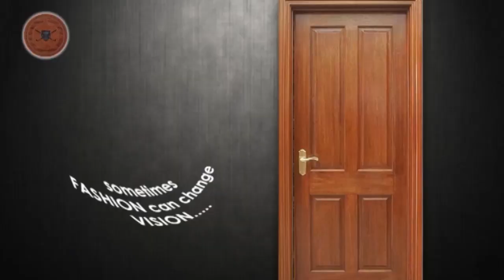ভোটের আগেই হেনস্তার শিকার সাধারণ মানুষ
আরামবাগ মহকুমা হাসপাতালে চিকিৎসা করাতে এসে চরম সমস্যায় সাধারণ ভোটাররা। দেখুন কি সমস্যা...